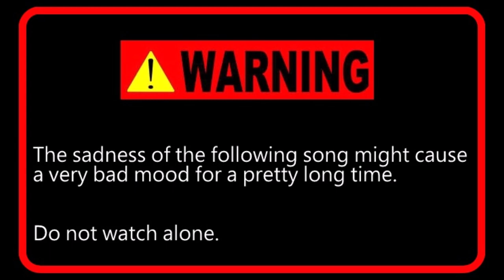Francis Jones - Marie